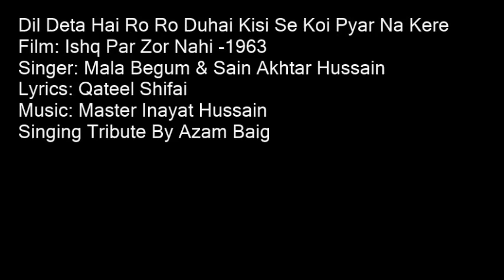Dil Deta Hai Ro Ro Duhai Kisi Se Koi Pyar Na Kere By Azam Baig (Vll)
A Very Loving Tribute to The Greatest Mala Begum & Sain Akhtar Hussain Singing By Azam Baig
Film: Ishq Par Zor Nahi -1963
Singer: Mala Begum & Sain Akhtar Hussain
Lyrics: Qateel Shifai